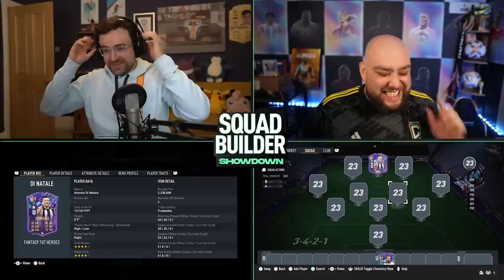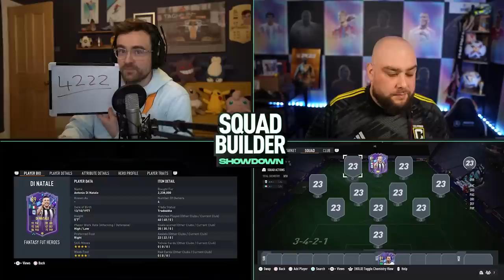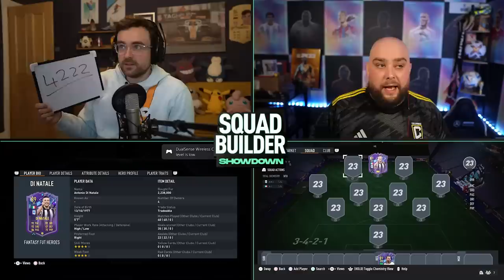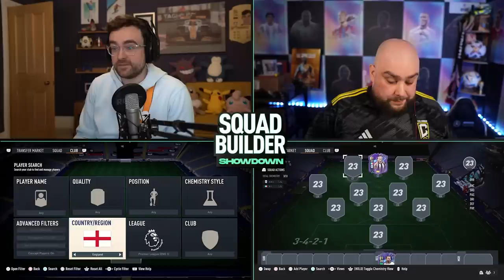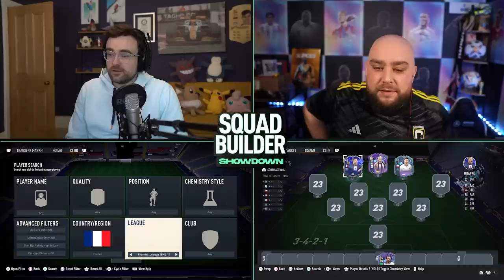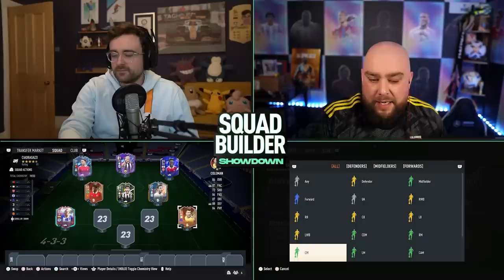FANTASY FUT DI NATALE SQUAD BUILDER SHOWDOWN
Squad Builder Showdown vs @bateson87 on Fantasy FUT Hero Di Natale

★ Stream - Twitch.tv/AJ3 ★